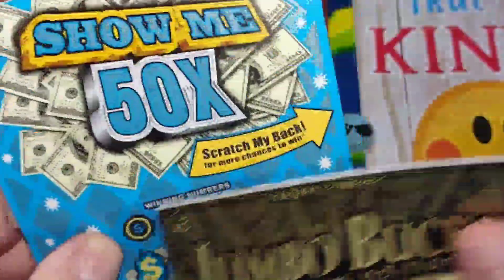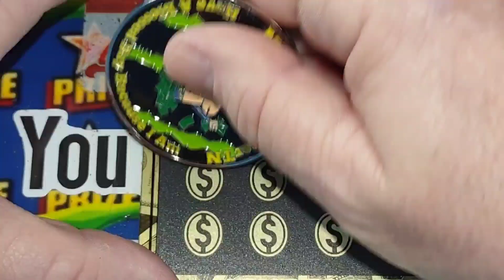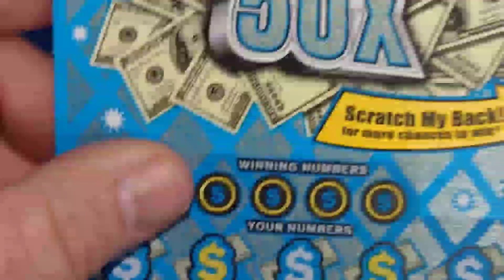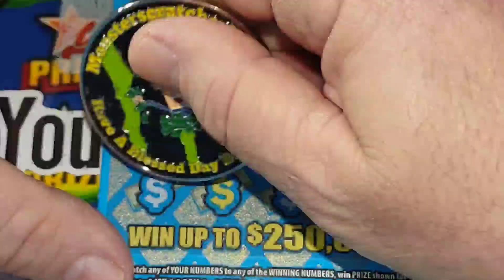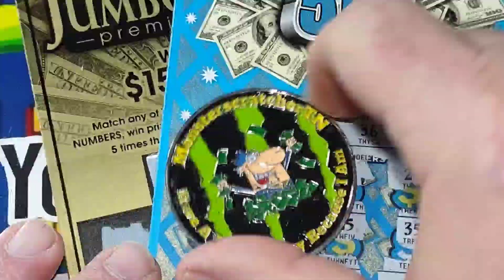T1) JUMBO AND 50X TICKET😃